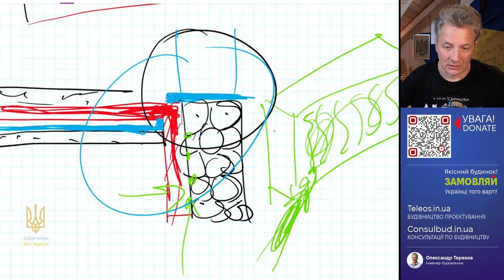Чи варто утеплювати мансарду мінватою 250мм?